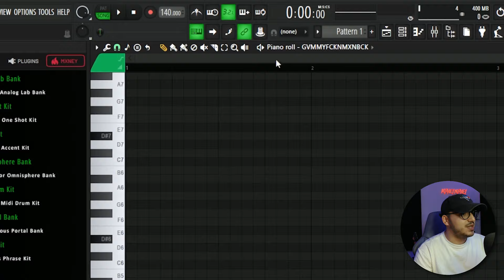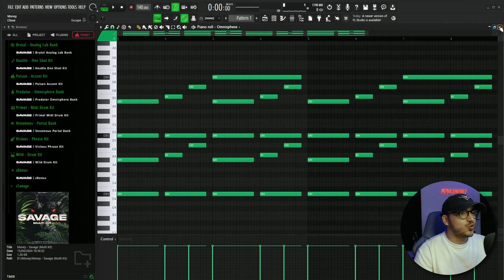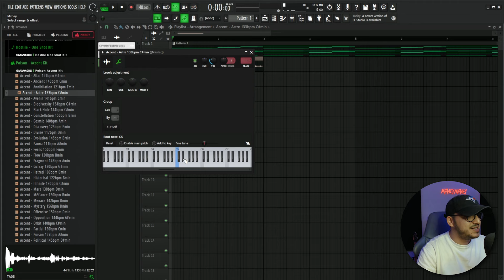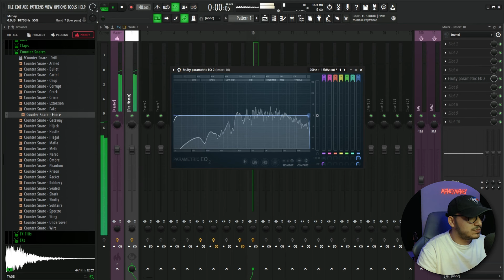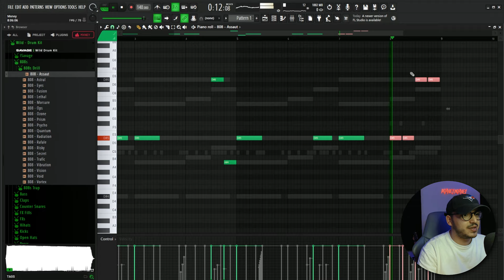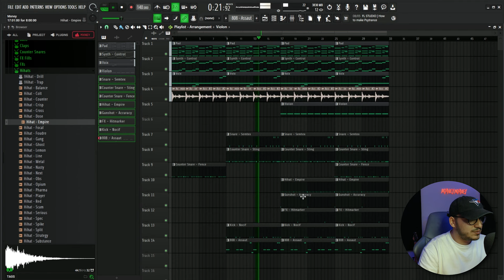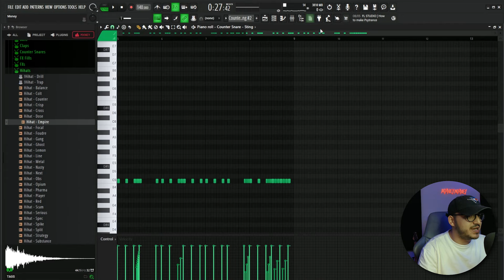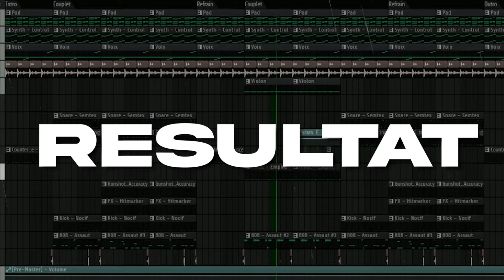COMMENT FAIRE UNE PROD UK DRILL SUR FL STUDIO (Comme Band4Band)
Dans cette vidéo je te montre comment faire une prod Drill dans le style du morceau Band4Band pour Central Cee et Lil Baby !

00:00 Intro
00:25 Style de prod / BPM
00:41 Mélodie
08:03 Drums
14:30 Structure
19:17 Outro
19:38 Résultat